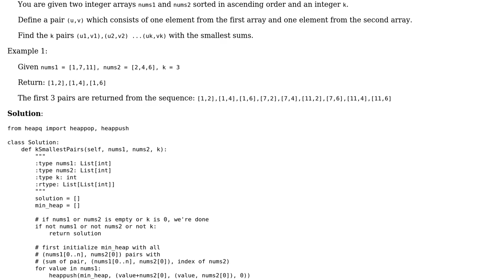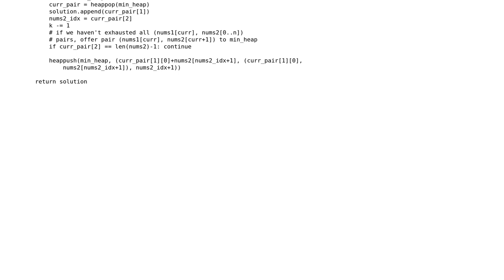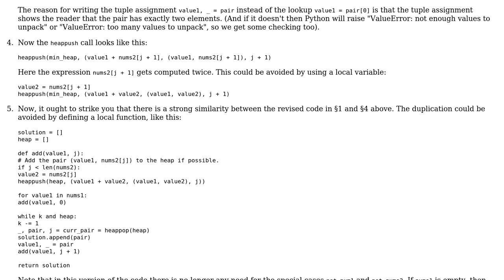Code Review: Find k pairs with smallest sums in Python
With thanks & praise to God, and with thanks to the many people who have made this project possible! | Content (except music & images) licensed under CC BY-SA | Music | Images & others | With thanks to user Togepi user Phrancis user Gareth Rees and the Stack Exchange Network Trademarks are property of their respective owners. You are responsible for your own actions.